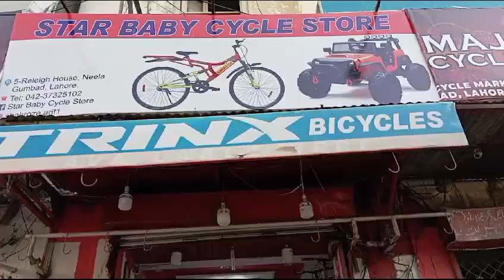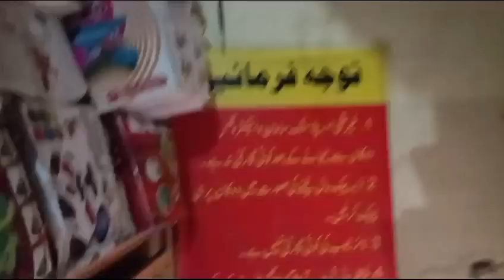1,000 سبسکرائبر پورے ہونے کی خوشی میں فش پارٹی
New Stock Arrival at star baby cycle Neela gumbad Lahore cont 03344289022

different models Cycle Wholesale Market Rates in 2024 | Check Electric Cycle | Electric Cycle Price in Pakistan
 In this video i will show you cycle wholesale market where you will see like sports cycle, kids cycle, battery operated kid cars, jeeps, bikes and different models with reasonable prices.

this is one of the largest wholesale market in Pakistan you will see there every country imported cycle in very cheap price. so please watch full video and like share subscribe my channel thanks. YouTube team viral my video
kpktoys24" Alloy frame Gear shock available at star baby cycle Neela gumbad Lahore Cont 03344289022